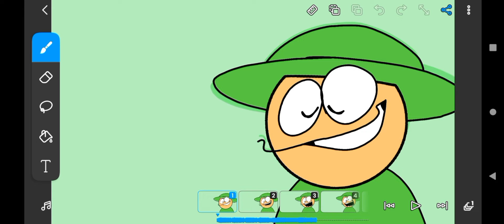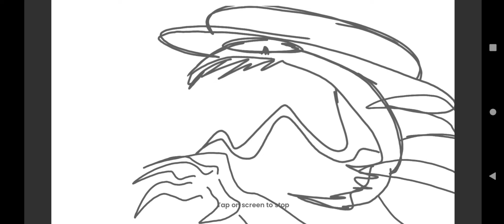Unfinished Work Pieces (2023 - 2024)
this is kind of a threequel of the WIP Animations that I never finished but here's some more interesting stuff I do!!

normally I wouldn't record them in my Flipaclip but I had too since often, my Flipaclip does not export my movie properly and has missing frames to it so

these r not in date order btw